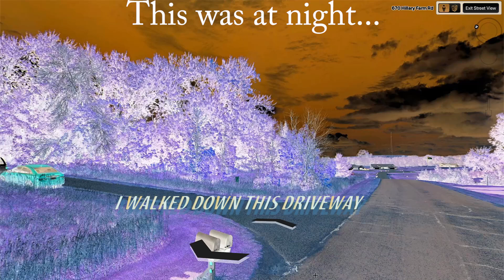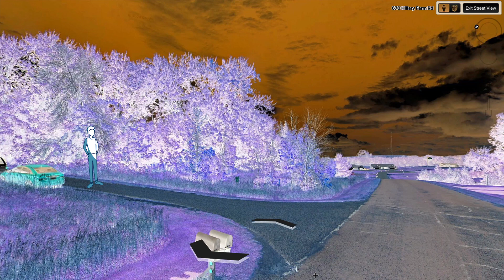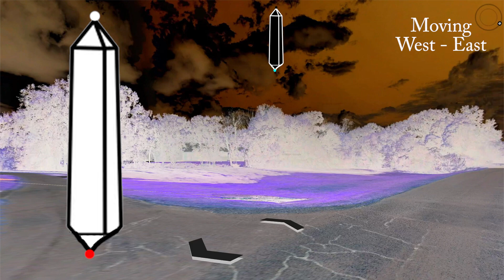Story 59: My UFO/UAP sighting of an Obelisk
In this story I share the events of the night I saw a really strange Obelisk in the sky.